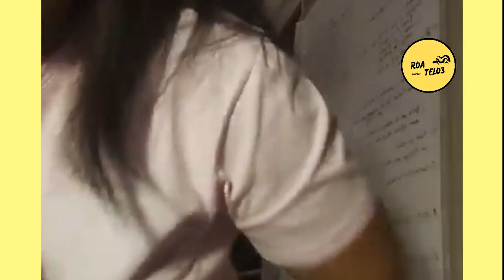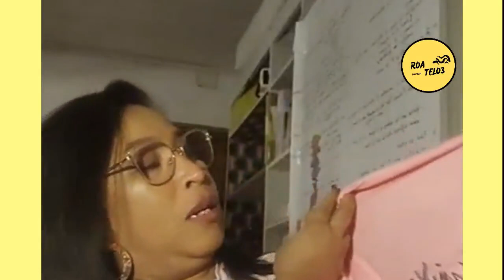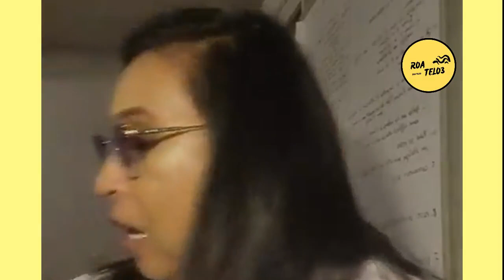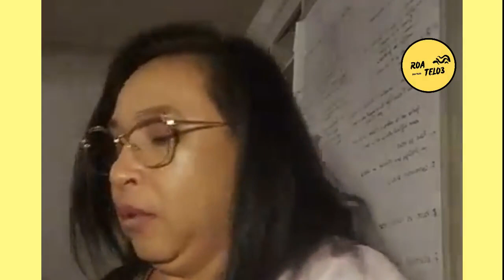MPANAKANTO BODO - SARY MIVANTANA